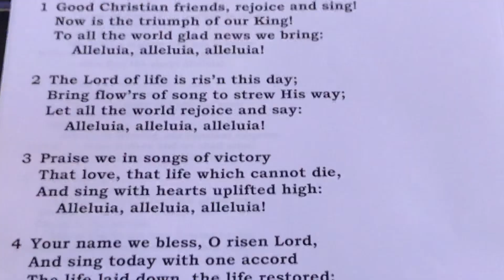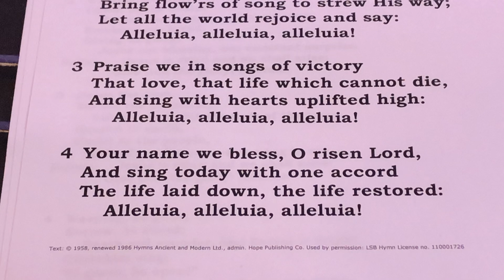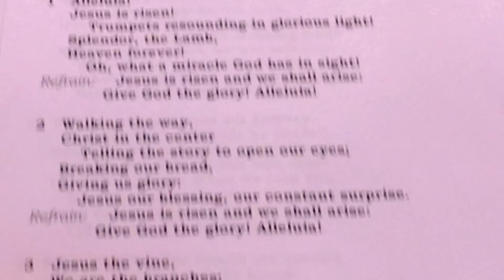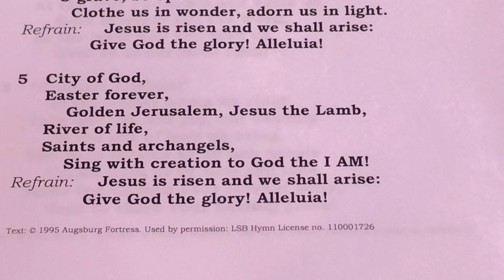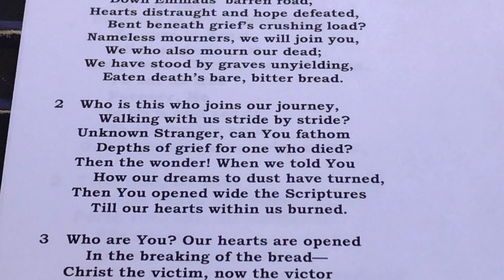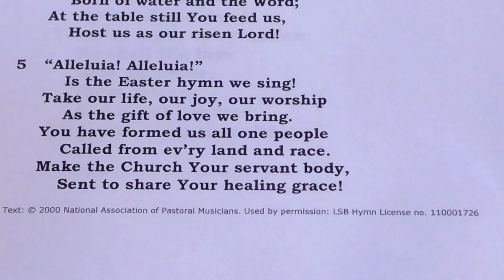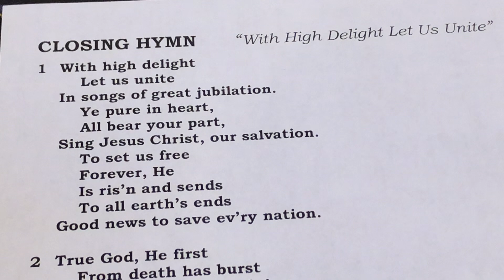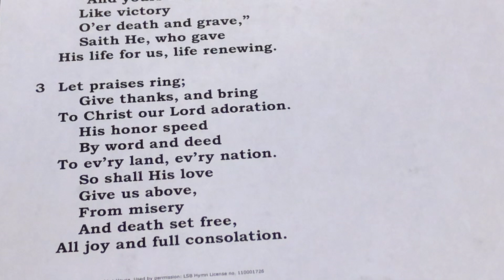4-26-2020 Worship Service, Divine Service Setting Five